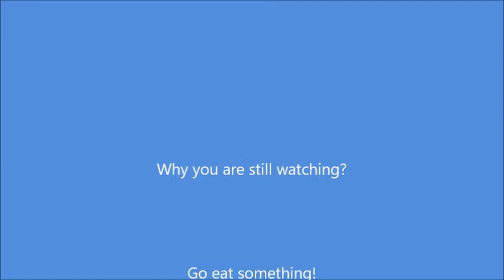Today's Yummy Special Edition - Joshua's Birthday!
Today we took a day off from our usual fare to feature a Special Edition.